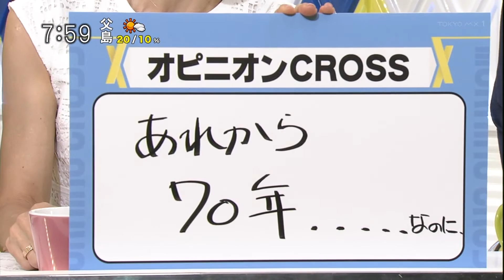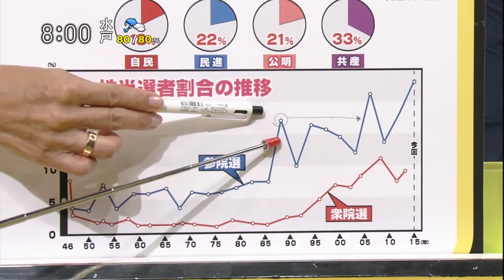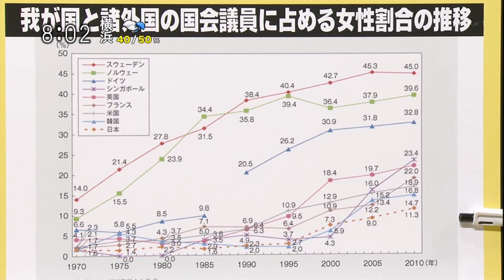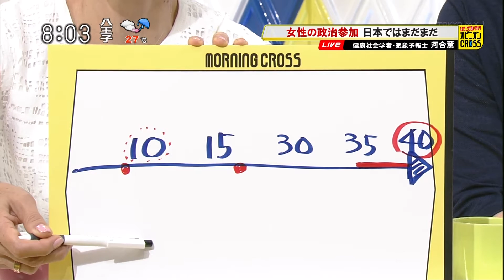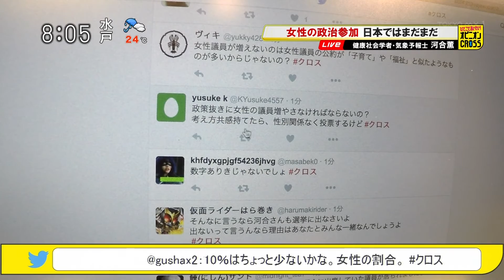河合薫「あれから70年…なのに」 女性当選者 過去最多 参院議員の21％に [モーニングCROSS]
2016年7月13日(水) モーニングCROSS - ひとこと言いたい！オピニオンCROSS
河合薫（健康社会学者・気象予報士）
【出演】堀潤 / 宮瀬茉祐子 【コメンテーター】原田曜平 / 河合薫 / シモダテツヤ